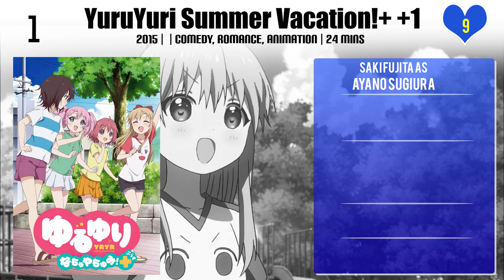Saki Fujita Top 10 Movies of Saki Fujita| Best 10 Movies of Saki Fujita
Top 10 Movies of Saki Fujita

Find the list of movies by Saki Fujita you can find more information, movie trailers, posters, reviews, youtube links in below link.

2.KiraKira☆PreCure à la Mode the Movie: Crisply! The Memory of Mille-feuille!

6.Precure Dream Stars!

Please Comment down your favorite movie of Saki Fujita